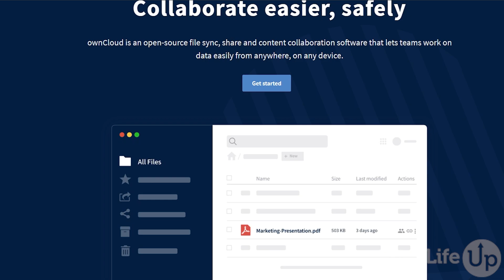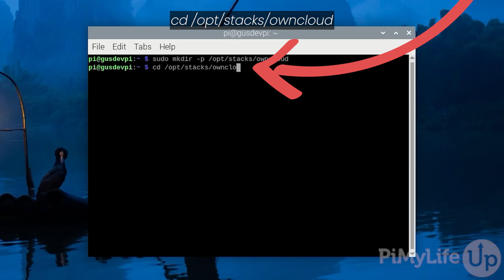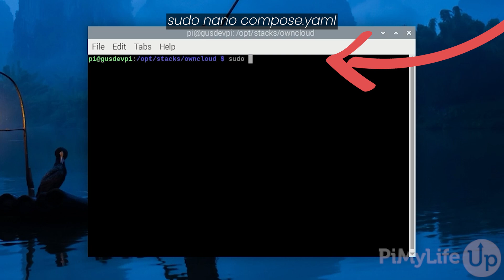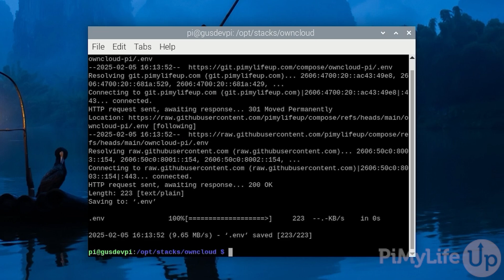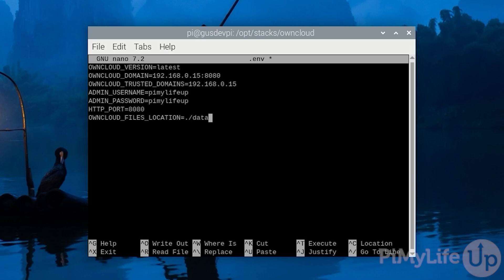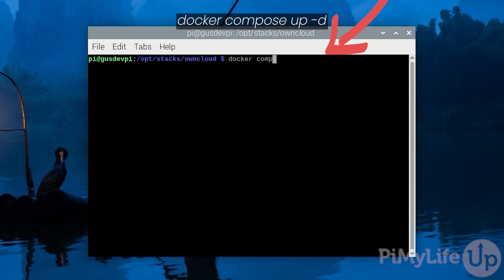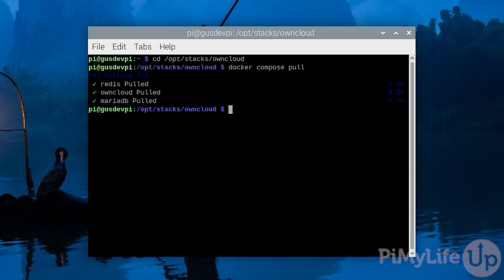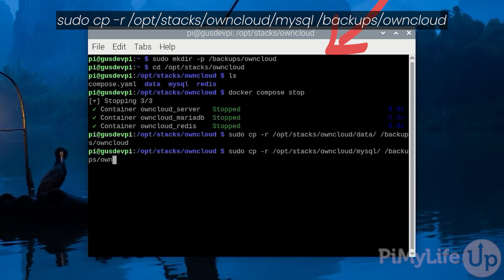How to Set Up ownCloud on the Raspberry Pi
In this video, I go through the steps of setting up ownCloud on the Raspberry Pi. ownCloud is a self-hosted file platform that allows you to sync, share, and collaborate on files.

ownCloud is a decent solution if you are looking for a self-hosted alternative to Google Drive, Dropbox, or Onedrive. You can easily upload and download files to and from the server.

Using Docker in the setup significantly simplifies the process of setting up your ownCloud. The docker image is maintained by the ownCloud team, which ensures that it has the latest patches for improved reliability and security.

The video takes you through the process of setting up your ownCloud, how to keep it updated, and how to back up the data files.

Below is a list of equipment we used to run our ownCloud on the Raspberry Pi.